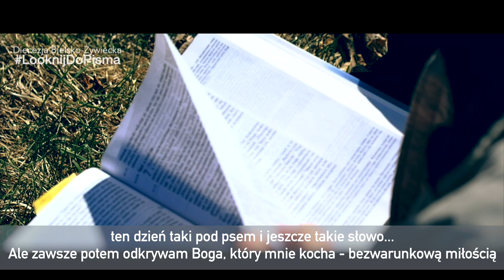Niedziela Biblijna.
Weź udział w akcji
Odkryj Twoje drogi do Świata Biblii
Poznaj Jezusa Chrystusa, przeczytaj Jego wiadomość do Ciebie.

Zdjęcia do filmu wykonane w Koszarawie :)

Szczęść Boże. Tydzień Biblijny w Polsce rozpoczyna się Niedzielą Biblijną, która w tym roku przypada 26 kwietnia. Diecezja Bielsko-Żywiecka na ten wyjątkowy czas przygotowała sporo wydarzeń biblijnych. Cały tydzień chcemy przeżyć pod HASŁEM

Oto nasze inicjatywy:
1. Filmy promujące czytanie Pisma św.

2. IV Narodowe Czytanie Pisma Świętego
W niedzielę, 26 kwietnia br. o godz. 15:30 w Bazylice w Bielsku-Białej Hałcnowie odbędzie się wspólne czytanie Ewangelii według świętego Mateusza w ramach IV Narodowego Czytania Pisma Świętego. Niektórzy spośród 28 lektorów będą obecni fizycznie w bazylice, inni włączą się online. Wśród czytających są między innymi: Ksiądz Biskup Roman Pindel, księża pracujący w kurii, prezydent Bielska-Białej Jarosław Klimaszewski, poseł na Sejm RP Przemysław Drabek, przedstawiciele młodzieży, seniorów oraz różnych zawodów (nauczyciele, aktorzy, lekarze).

Wprowadzenie do wspólnego czytania i nagrania pierwszych czterech lektorów dostępne są już na YouTube Diecezji Bielsko-Żywieckiej:

Nagraniom czterech pierwszych lektorów towarzyszą fragmenty filmu z projektu LUMO LUMO to wizualne opracowanie czterech Ewangelii, przygotowane, aby zainteresować Pismem Świętym. LUMO na YouTube

3. Akcja
Celem akcji LooknijDoPisma jest promocja Biblii. Człowiek żyjący Słowem Bożym ma najczęściej swój ulubiony fragment, który go umacnia i daje nadzieję. Inicjatorzy akcji pomyśleli, że warto zebrać takie zdania z Biblii. Uczestnicy LooknijDoPisma publikują na swoich mediach społecznościowych ulubione cytaty biblijne z dopiskiem: LooknijDoPisma.

Ponadto, chcemy stworzyć nową serię obrazków, które ksiądz Biskup rozdaje w czasie spotkań z wiernymi. Będą one zawierały cytaty z Pisma Świętego zamieszczone na tle nawiązujących do nich zdjęć. Jeśli ktoś interesuje się fotografią, może wraz z cytatem przesłać wykonane przez siebie zdjęcie na adres: W emailu należy podać swoje imię i nazwę swojej parafii. Z nadesłanych zdjęć i cytatów zostanie przygotowana seria obrazków biblijnych w takim stylu jak przykład poniżej: (będzie link do strony diecezjalnej)

Z wyrazami szacunku Ks. Piotr Góra
Sekretarz Biskupa Bielsko-Żywieckiego